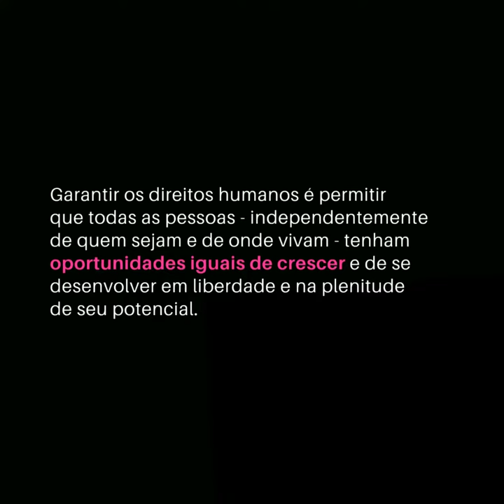Quando pensamos em direitos humanos pensamos em igualdade!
Isso porque a igualdade é um dos pilares da Declaração Universal dos Direitos Humanos!

Já no artigo 1, temos o princípio que norteia todos os direitos da Declaração: “Todos os seres humanos nascem livres e iguais em dignidade e direitos”.

Então, pensar em igualdade é entender que os direitos são para todas e todos, sem distinção de nacionalidade ou origem étnica, religião, sexo, orientação sexual ou qualquer outra condição.

Isso vai desde o acesso a justiça e a um meio ambiente limpo, saudável e sustentável, até o direito a água, segurança alimentar, educação e tantos outros direitos.

Para enfrentar os problemas do mundo e alcançar os Objetivos de Desenvolvimento Sustentável, é preciso inclusão e não discriminação.

Só uma abordagem do desenvolvimento baseada nos direitos humanos pode garantir a igualdade em todas as esferas.